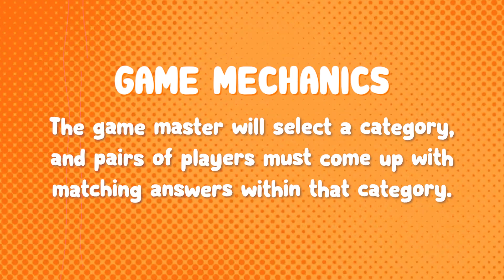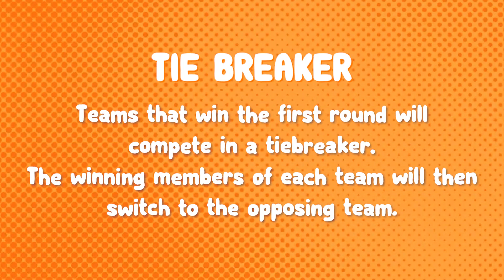VLOG #38 | TUMPAKNERS WITH OOMPH! TV PEEPZ | JOSHUA SARIEGO